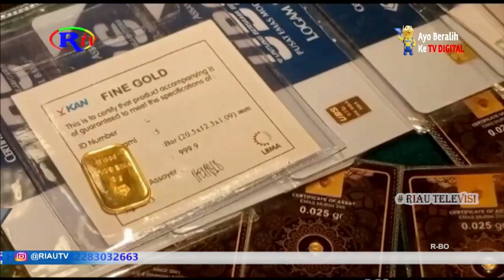HARGA EMAS AKHIR JANUARI ALAMI PENURUNAN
Harga emas batangan PT Aneka Tambang (Persero) TBK, atau Antam , dipantau dari laman Logam Mulia turun Rp 5.000, menjadi Rp 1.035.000 per gram. Dalam perdagangan sebelumnya , harga emas batangan antam berada di level Rp 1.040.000 per gram.